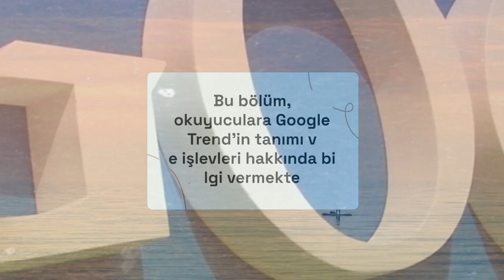2021'de Sosyal Medya Pazarlama Stratejilerinizde Google Trend'i Kullanmayı Unutmayın!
GoogleTrend, anahtar kelime araştırmalarınızı daha verimli hale getirmek, rakiplerinizin arama trendlerini takip etmek ve gelecekteki trendleri tahmin etmek için büyük avantajlar sunar. Bu uygulama sayesinde daha fazla trafik ve dönüşüm elde edebilir ve hedef kitlenize daha etkili bir şekilde ulaşabilirsiniz.